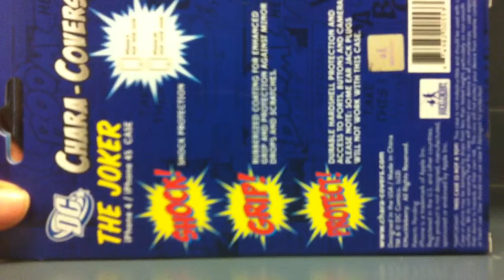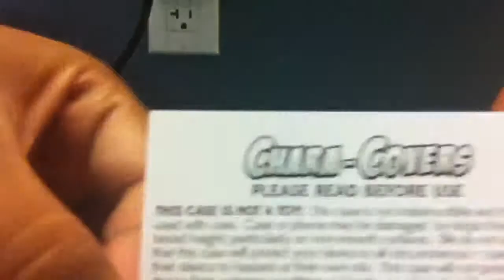UNBOXING JOKER IPHONE 4 CASE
Bought this little guy from shopjeen.com